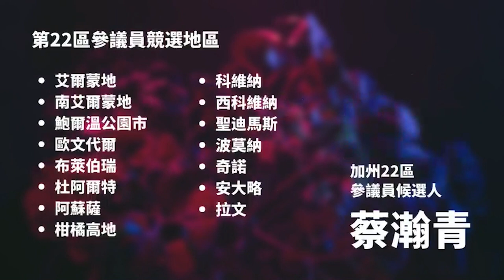民主黨滑稽的屠嬰議程 | 迷你快報